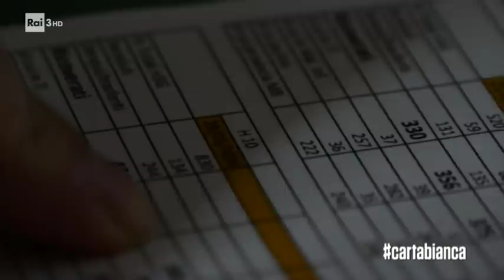Coronavirus all'ospedale di Monza - cartabianca 31/03/2020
All'ospedale di Monza arrivano pazienti con virus da tutta la Lombardia. Medici e infermieri ormai vivono in reparto.  La terapia intensiva  è colma ma ogni paziente è come se fosse l'unico. Servizio di Giuseppe Borello